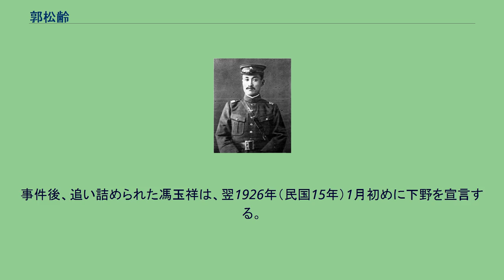郭松齢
郭 松齢（かく しょうれい）は、清末民初の軍人。
北京政府、奉天派の有力軍人である。
初期は中国同盟会、護法軍政府でも活動したことがあり、北方各軍の中では異色の経歴の持ち主である。
字は茂宸。
祖籍は山西省汾陽県。
1905年（光緒31年）、奉天陸軍小学堂に入学する。
成績優秀であったため、翌年に陸軍速成学堂へ送られている。
1907年（光緒33年）卒業した。
北洋陸軍第3鎮で実習を積み、その後、奉天に戻って盛京将軍衙門衛隊哨長に任命された。
1909年（宣統元年）、四川省に転任して衛隊管帯に任命された。
この時、方声濤・葉荃の紹介により、中国同盟会に加入した。
1911年（宣統3年）、四川省で革命派による蜂起、それに続く混乱が発生すると、郭松齢は奉天に戻り、革命を画策した。
しかし、趙爾巽や張作霖の取り締まりを受けて逮捕、収監されてしまう。
同期学生たちの支援で、辛うじて釈放された。
1912年（民国元年）、北京将校研究所に入学する。
優秀な成績で卒業した後に奉天へ戻り、都督府少校参謀に任命された。
1913年（民国2年）秋、北京の中国陸軍大学深造班（研究班）に第3期生として入学する。
1916年（民国5年）に卒業し、北京講武堂教官に任命された。
1917年（民国6年）7月、孫文（孫中山）が護法戦争を開始すると、郭はこれに参加し、韶関講武堂中校教官となった。
この時、孫と対面し、桂軍（広西軍）の台頭への対策を巡って協議したことがある。
しかし1918年（民国7年）5月、護法軍政府が7総裁制に改組されて孫文が事実上失脚したため、郭は失望して奉天へ引き返した。
奉天に戻ると、郭松齢は、陸軍大学の同級生だった督軍署参謀長秦華の推薦により、奉天督軍署中校参謀として任用された。
1919年（民国8年）2月、張作霖が東三省陸軍講武堂を再建すると、郭は戦術教官として任用された。
この時、張学良が講武堂で学習しており、郭の優れた能力・識見に敬意を抱いた。
1920年（民国9年）春に張学良が講武堂を卒業して、巡閲使署衛隊旅旅長に任命される。
その際に張学良は、父に依頼して、郭を同旅参謀長兼第2団団長として起用した。
郭松齢は参謀長として軍隊の訓練に従事し、まもなく張学良の衛隊旅は、奉天派でも屈指の精鋭部隊になった。
同年7月に安直戦争が勃発する。
郭は張作霖から先鋒司令に任命されて直隷派側として参戦し、天津小站で安徽派の2旅を殲滅する功績を挙げた。
その後も、郭は東北で匪賊討伐に貢献し、次第に張作霖からも信任を得るようになる。
1921年（民国10年）5月、張作霖が蒙疆経略使を兼任し、奉天陸軍を10個混成旅に拡充する。
その際に、張学良が第3混成旅旅長に任命され、郭松齢は第8混成旅旅長に抜擢された。
この第3旅と第8旅は、連合司令部を組織している。
張学良は、軍の運営・訓練に関して、郭に実際の責任を委ねた。
1922年（民国11年）4月、第1次奉直戦争が勃発して奉天派は大敗した。
しかし張学良・郭松齢が率いる第3混成旅・第8混成旅は善戦し、壊滅することなく整然と撤退した。
その後、張作霖は陸軍整理処を設置し、同処参謀長に張学良、参謀長代理に郭松齢が任ぜられ、軍隊の整理・訓練に従事した。
その一方で郭は、張作霖にしばらくの民力休養と内政の近代化を進言したが、これは受け入れられなかった。
1924年（民国13年）9月、第2次奉直戦争が勃発し、郭松齢は鎮威軍第3軍副軍長兼第6師師長に任ぜられる。
郭の貢献もあって、奉天派は勝利を収めた。
張学良と郭松齢は京楡駐軍の正副司令に任命されている。
しかし、この時に鎮威軍総司令部参謀長（総司令は張作霖）となった楊宇霆は、郭を最大の政敵と見做してその排除を目論むようになり、両者は対立を深める。
また郭は張作霖に対しても、その戦争継続方針に不満を抱いていた。
これらのことから、第2次奉直戦争の間に郭は早くも馮玉祥と連絡を取り合い、張作霖打倒を図る動きを見せている。
1925年（民国14年）10月、郭松齢は日本を軍事視察のため訪問した。
しかしこの時、軍事的拡張を続ける張作霖の後ろ盾に日本があり、張作霖が日本に様々な便宜を図っていると知る。
そのため、郭はますます張作霖と日本への不信、反感を募らせた。
同月帰国し、張学良の委託を受け天津で第3方面軍（3個軍で構成）を組織する。
あわせて...